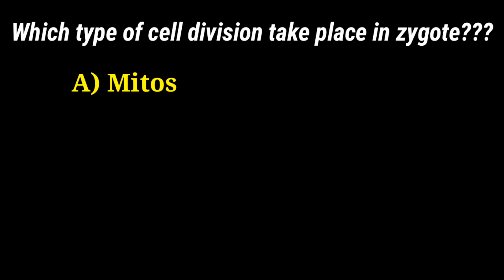PPSC EDUCATOR BIOLOGY JOB MCQS 2022 || ppsc test preparation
Zoology School make lectures about zoology, biology & other subjects. In this channel different lecture of different classes are upload very carefully. I hope everyone gain knowledge from my lecture videos.